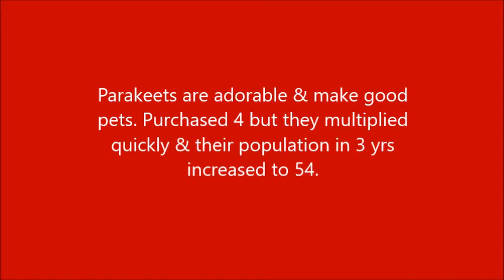Adorable Parakeets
Birds need freedom & never liked to be caged. But small pet birds like parakeets living for generation in cages should not be freed as they had forgotten flying skill so fall prey to predators.